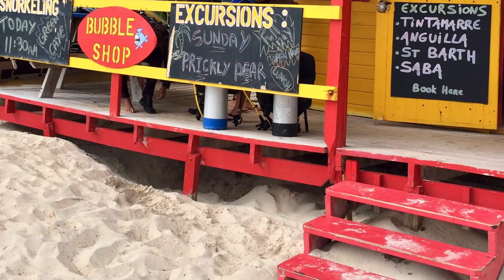SCUBA Simonne & Sweetest Life JUL 2017 SXM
This video is about Orient Bay, St. Martin